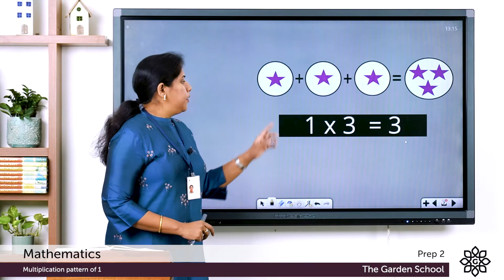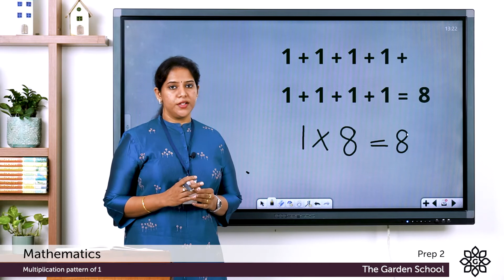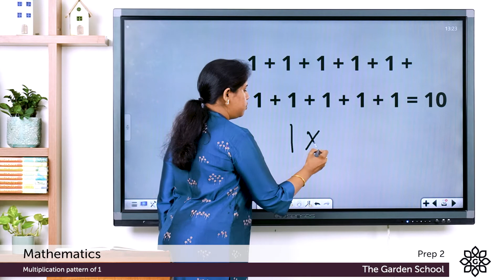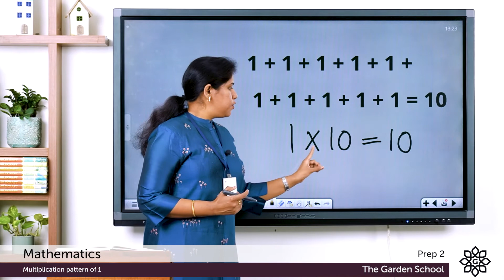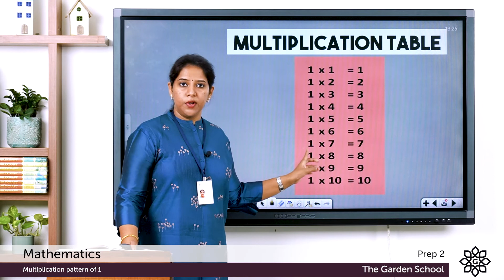Prep 2 Multiplication Pattern of 1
Online classrooms for Prep 3 students of The Garden School. Subject: Mathematics.